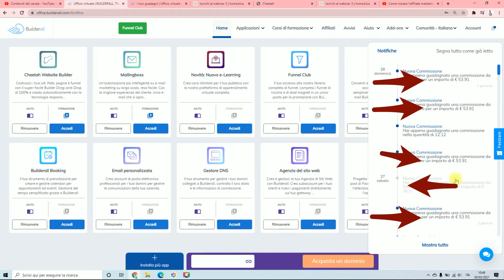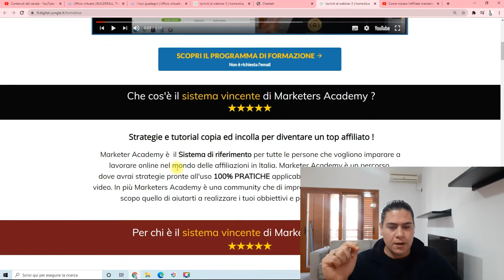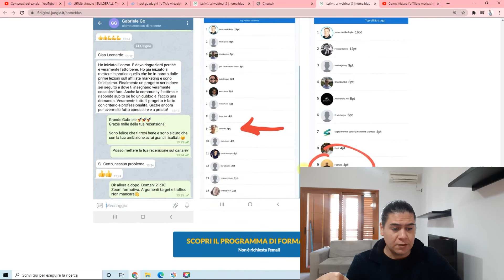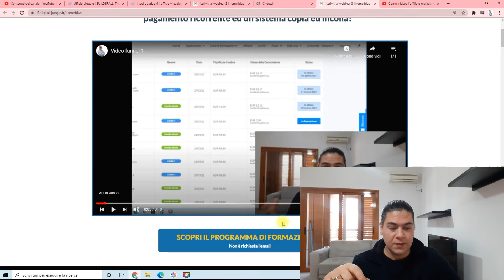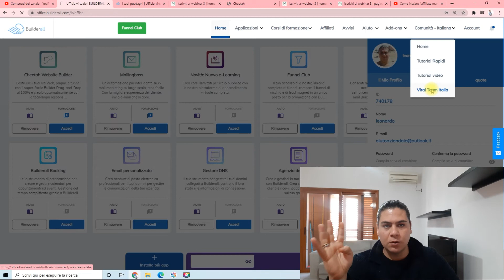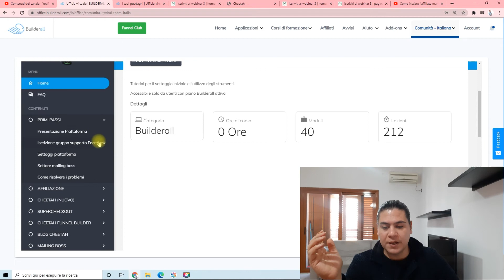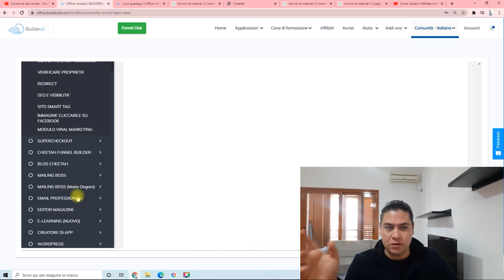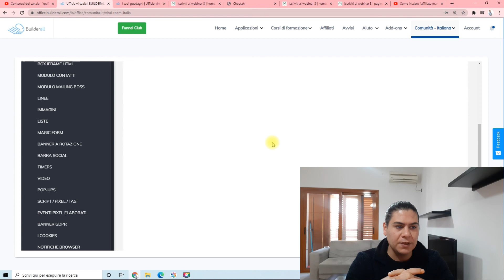Come guadagno 100 € al giorno con l'affiliate marketing ( il miglior programma di affiliazione )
👉PRENDI IL TUO BONUS DI 2.794€ PER A SOLI 1 EURO
✅Funnel pronto all'uso testato e funzionante
✅Corso di Facebook ADS
✅Corso instagram ADS
✅Corso di Youtube ADS
✅SUPPORTO H24 IN Gruppo FB E TELEGRAM ( PRIVATI )

Inizia il tuo business online di successo partendo da qui e diventa un top affiliato utilizzando il miglior programma di affiliazione in italia.

Ci sono centinaia di programmi di affiliazione sul mercato, ma la cosa migliore da fare è avere un programma di affiliazione su 2 livelli che ti permetta di :

👉Lavorare in organico
👉Non dipendere da una sola piattaforma social
👉Guadagnare entrate ricorrenti ogni mese
👉Costruire asset nel tempo in una nicchia sempre verde